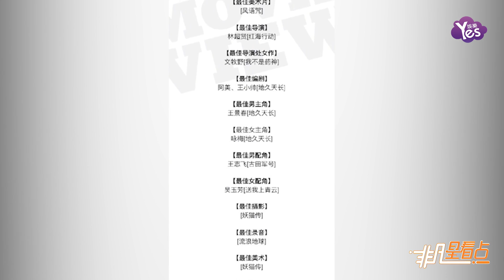金雞獎獎項揭曉！王景春詠梅獲影帝后 《流浪地球》獲最佳影片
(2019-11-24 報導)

《地久天長》主演王景春、詠梅包攬金雞獎最佳男、女主角獎項，以及最佳編劇獎